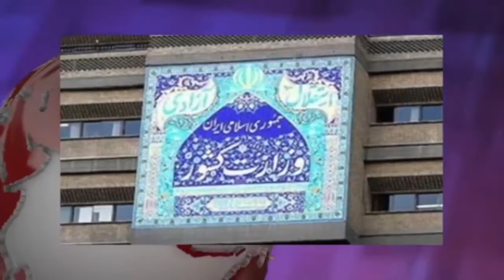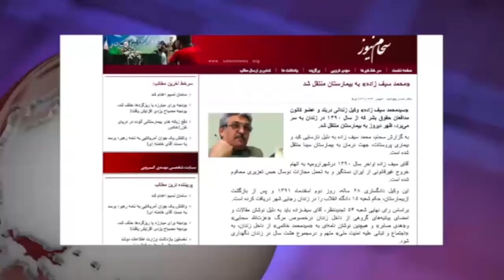آن سوی خبر جمعه یک اسفند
در این شماره از برنامه ی آن سوی خبر همچون روال هر روز ابتدا نگاهی داریم به سرتیتر مهمترین اخبار و رویدادهای روز همراه با ماشالله عباس زاده و در انتها نیز چند گزارش ویژه خبری را تقدیم حضورتان خواهیم کرد. با ما همراه باشید و دوستان خود را نیز در جریان اخبار قرار دهید